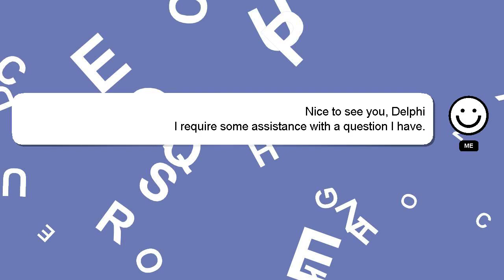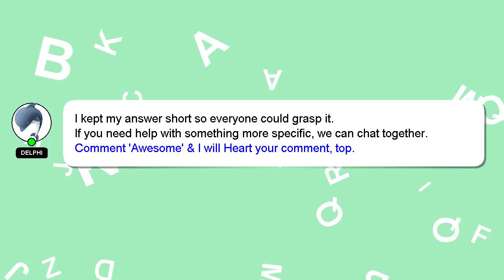How to play betrayal at house on the hill 3rd edition?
Here's a short introduction about myself, Hello, I am Delphi. I can provide you with assistance to help you answer your questions. - How to play betrayal at house on the hill 3rd edition?

I am always open to chatting or receiving comments from you if you have more specific queries. If you provide an answer, I will 'heart' it as a sign of gratitude.

*2 What we are experimenting :*